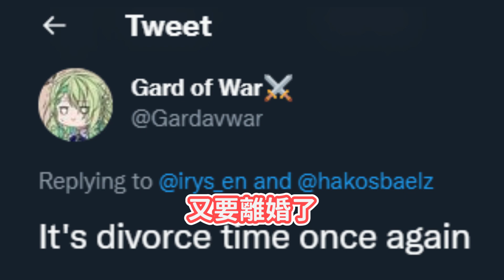那隻手是誰的！【Bae/Irys/Baerys】【Gravity / IRyS】【推特】【Twitter】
僅在YouTube上傳 禁止搬運/轉載